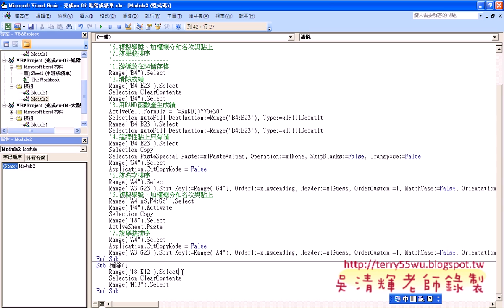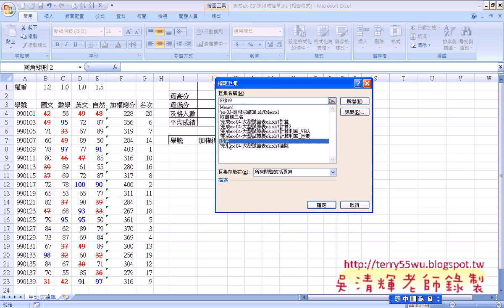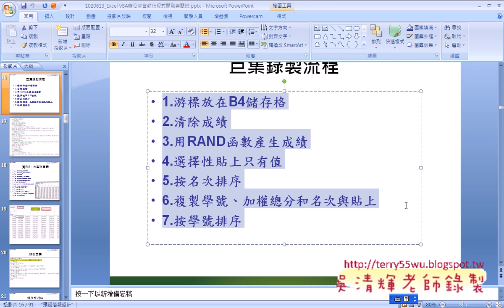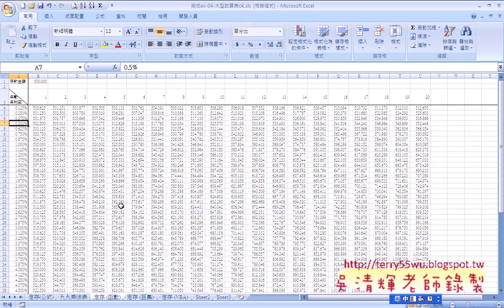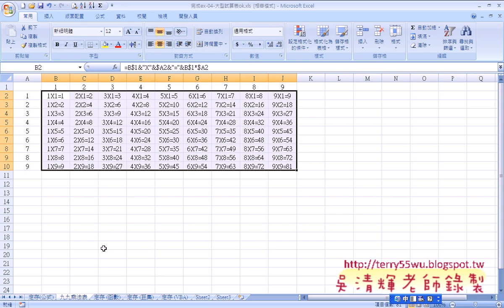08 實例2：大型試算表說明EXCEL VBA與資料庫 吳老師)1 x264